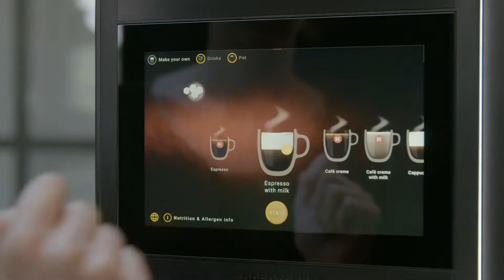Cafitesse Omni Koffiemachine (ENG) - Jacobs Douwe Egberts Professional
Wilt u elke dag genieten van een kop heerlijke koffie? Dan is de Cafitesse Omni de koffieautomaat die u zoekt. Deze koffiemachine combineert goede constante kwaliteit én ruime keuze aan koffievariaties en warme dranken samen met een hoge capaciteit (225 kopjes per uur).  Snel en makkelijk genieten van uw favoriete koffie!